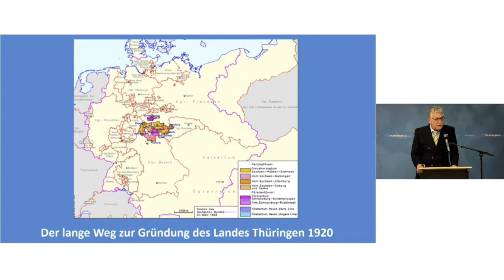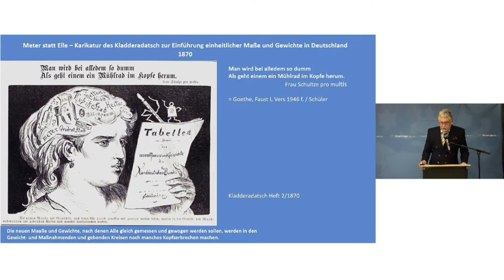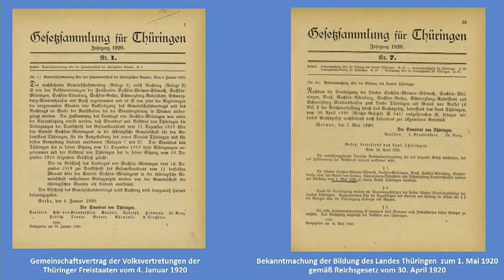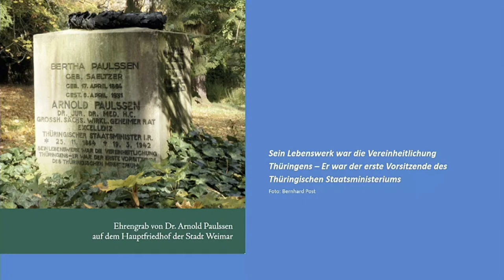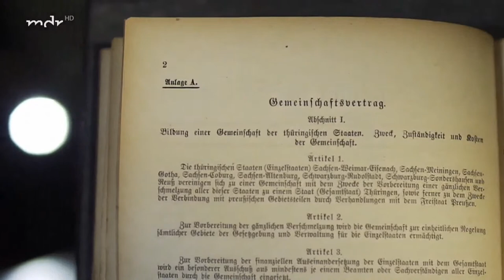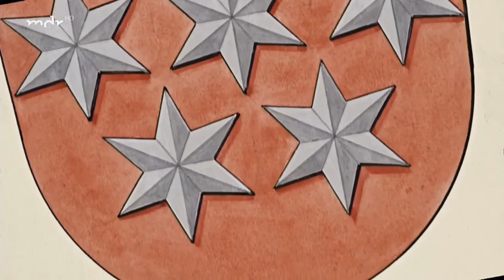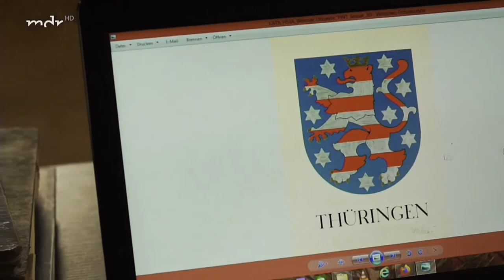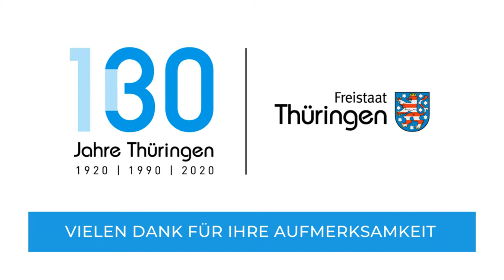100 Jahre Thüringen - Geschichte der Landesvertretung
Ausstellungseröffnung und Präsentation des Begleitbandes